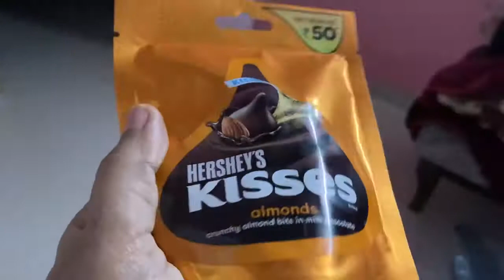vlog with rainy 🌧 weather |Hershey’s kisses almonds |Grocery|Mani soni vlogs #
आज का weather बहुत ही rainy है rainy weather का मज़ा लीजिए मेरे साथ।।
I hope this video is like your…

Mani soni vlogs #